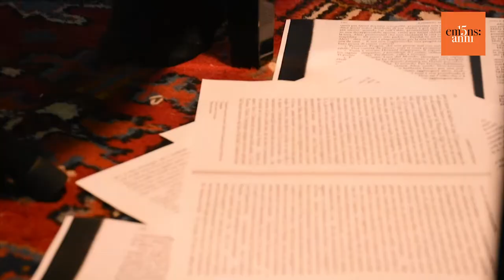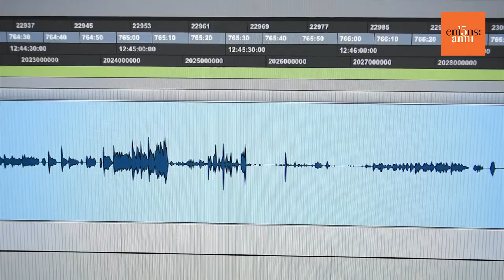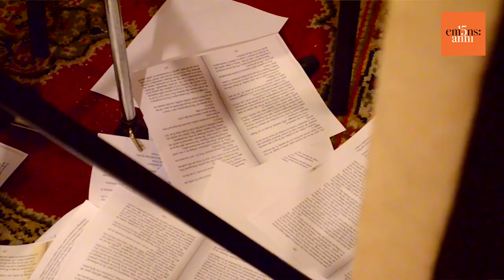Emons Edizioni - Da 15 anni nelle vostre orecchie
Emons Edizioni nasce a Roma nel 2007 dall’incontro di un’appassionata squadra italo-tedesca con la scommessa iniziale di portare l’audiolibro al grande pubblico italiano, cercando di valorizzare un modo antico e insieme moderno di godere delle opere letterarie: ad alta voce.

Emons ha puntato inizialmente sulla narrativa contemporanea, privilegiando la lettura di attori e attrici di grande fama, facendo presto conoscere il proprio valore nel settore. Negli anni il catalogo si è esteso fino a superare i 600 titoli e comprende una collana dedicata agli originals (podcast e serie audio) Emons Record.

Sperimentazione, qualità e indipendenza sono state le radici di un progetto editoriale che ha avuto la fortuna di crescere grazie all’apprezzamento di pubblico, librerie, scuole e addetti ai lavori.

Nel 2015 si sono aggiunte due collane di libri cartacei: “Gialli Tedeschi” dedicata al meglio del Krimi e “111” dedicata alle guide narrative,  nel 2020 “Emons Raga”, una collana di libri per ragazzi e ragazze che contengono all’interno l’audiolibro in versione integrale.

L’offerta editoriale oggi si presenta negli scaffali delle librerie sotto molteplici forme, l’ultima intuizione è stata quella di portare l’audiolibro nella carta. Veri e propri libri e quaderni parlanti che ammaliano grandi e piccini: un unicum nella produzione italiana e internazionale.

Un grazie di cuore per questi 15 anni da Hejo Emons, Axel Huck, Silvia Nono, Flavia Gentili, Sergio Polimene, Carla Fiorentino, Joyce Hueting, Chiara Pipitone, Paolo Girella, Caterina Bocchetti, Giulia Imbrogno, Roberta Sofia, Francesca Rosini, Maria Saracino, Maria Scivoletto.